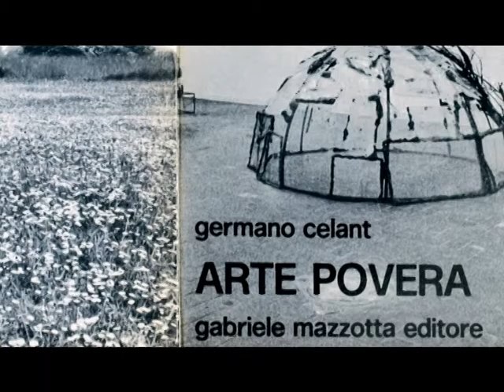Gilberto Zorio - senza titolo (1988)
Gilberto Zorio
senza titolo
1988
Tecnica mista su cartone
118 x 192